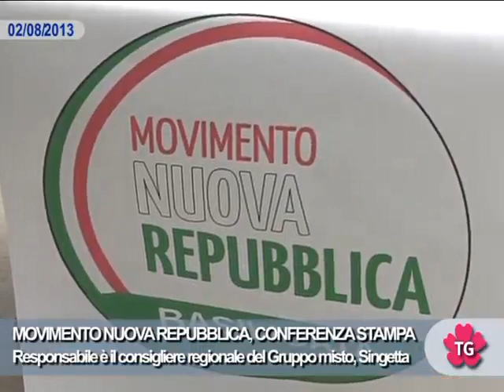MOVIMENTO NUOVA REPUBBLICA, CONFERENZA STAMPA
Responsabile è il consigliere regionale del Gruppo misto, Singetta